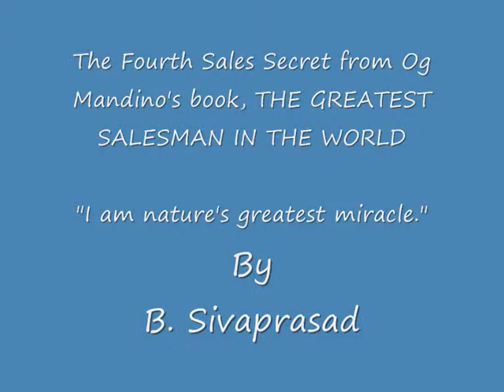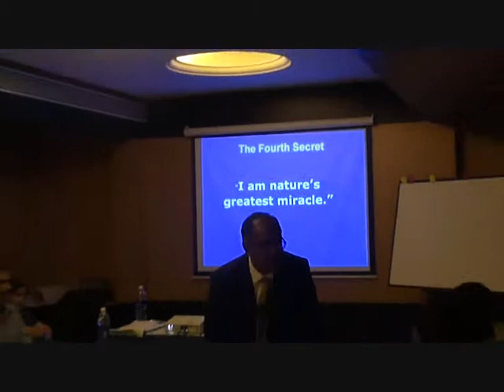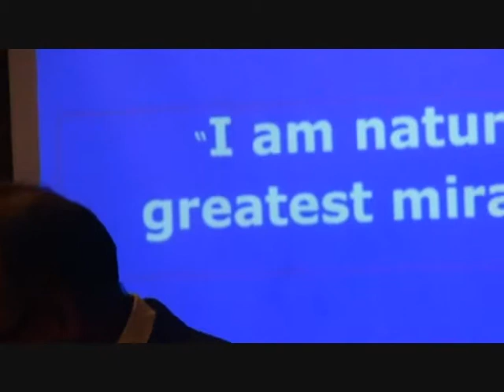Sales Secret "I am the nature's greatest miracle" by Siva Sivaprasad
An inspirational video of Siva revealing The 4th Sales Secret from Og Mandino's book, The Greatest Salesman in the World, " I am the nature's greatest miracle " in a training program on "Selling Skills"